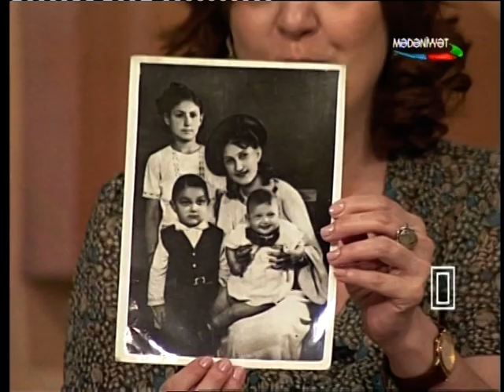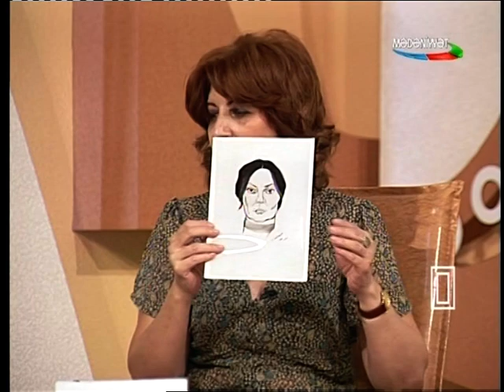Ali Haqverdiyevin 75 illiyinə həsr olunmuş Musiqi Xəzinəsi verilişi. II hissə 10.07.2014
Aparıcı : Xatirə Həsənzadə
İştirak edənlər: Sevda İbrahimova, Seyran Gafarzadə